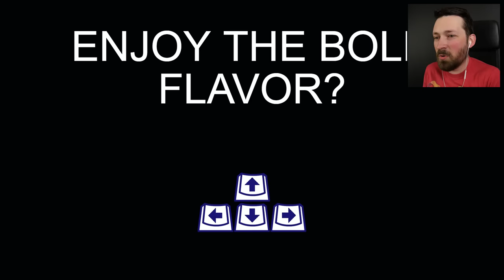Don't Get Kicked Off The Plane - Air Marty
Ever wonder what's the fastest way to ruin your vacation? Air Marty will show you.